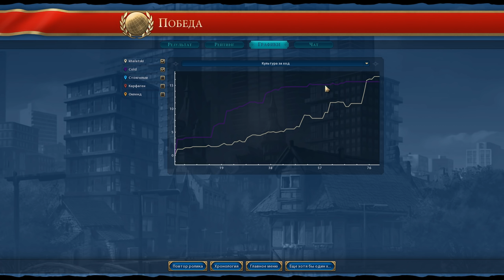Нубия против Рима! Дуэль в Sid Meier's Civilization 6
Время дуэлей в шестой Циве! Кто сильнее: нубийские лучники или римские легионы? Итак, Нубия против Рима на карте пангее. Причём это будет блиц-дуэль: на ход даётся только 70 секунд!